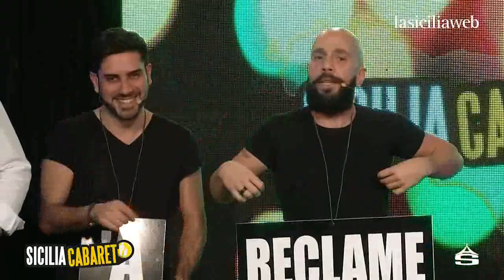Sicilia Cabaret 5° Puntanta (III Edizione) - I BABBALUCI la reclame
Programma Comico condotto dal duo comico MATRANGA E MINAFO' , presso palermo allo storico teatro convento cabaret in via castellana bandiera, 66 Palermo. Buona visione